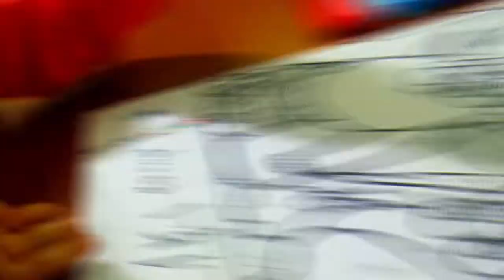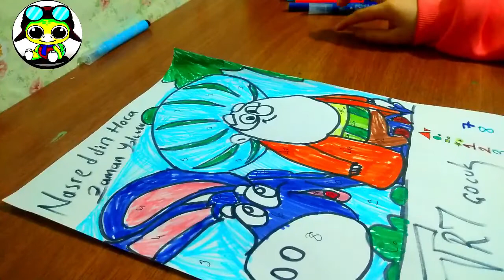Nasreddin Hoca / Renklendirme / Boyama / Nasreddin Hoca Zaman Yolcusu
TRT Çocuk ekranlarının en sevilen çizgi film karakterlerinden birisi olan Nasrettin hoca ve eşeği küheylanı çizdiği renklendirdik ve sizlere de izlemenizi tavsiye ediyoruz maceradan maceraya koşturuyorlar üstelik bu zamanda bile Nasrettin hoca bizleri güldürmeyi başarıyor çok başarılı bir hocadır Nasrettin hoca fıkraları ile ünlüdür,💖🤩🥰